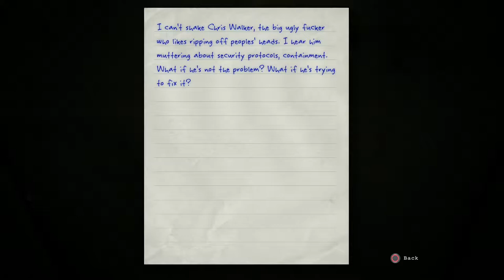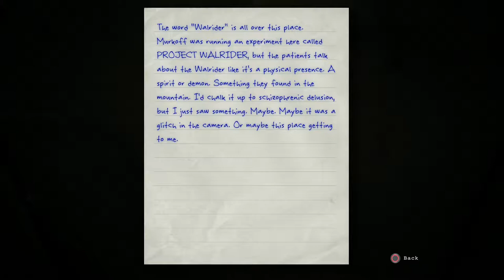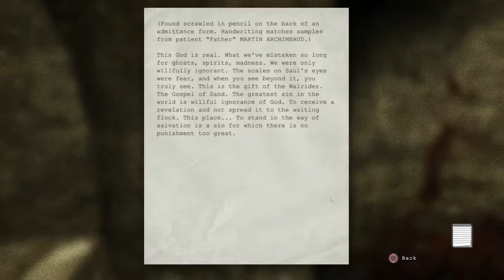THE SOUNDS OF CHAINS | Outlast - Part 5